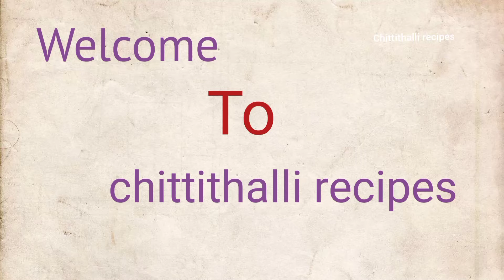Healthy roti pachhadi /దొండకాయ రోటి పచ్చడి /brain improves chutney by _ chittithalli recipes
Healthy roti pachhadi /దొండకాయ రోటి పచ్చడి brain improves chutney

tomato tindora chutney